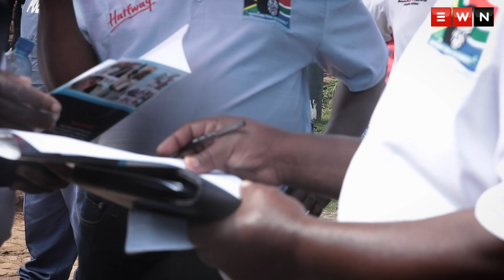Gauteng taxi operators slam on the brakes to demand COVID-19 relief funds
Thousands of taxi drivers and owners marched through the Pretoria CBD on 18 November 2020. The operators demanded that Minister of Transport Fikile Mbalula pay them the COVID-19 relief funds they were promised. A memorandum of demands was handed over at the Union Buildings.